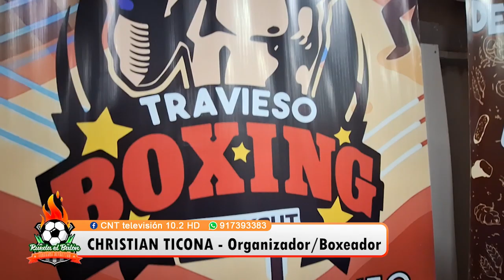⚫🔴 CNT NOTICIAS |¡EMOCIONANTE VELADA DE BOXEO: AREQUIPA VS LIMA Y TACNA! 🥊💥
El Club Travieso Boxing Knockout, liderado por Christian Ticona, continúa siendo un pilar fundamental para el desarrollo del boxeo en Arequipa. En su nuevo gimnasio, se vivió una noche llena de emociones con la velada "Arequipa VS Lima y Tacna", que contó con 10 peleas electrizantes. En uno de los combates destacados, "Travieso" se impuso de manera contundente sobre Barja de Lima. ¡Una demostración del talento y la pasión por este deporte en nuestra región! 👊🔥